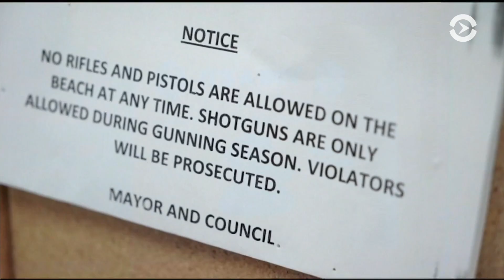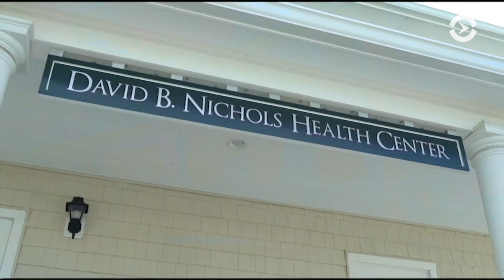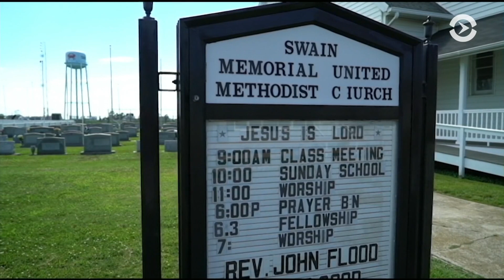Остров, который исчезает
Здесь живет 450 человек, нет машин, алкоголя и до сих пор не закрывают двери на ночь. Мечта каждого жителя острова Тэнжер - это стена вокруг береговой линии, которая бы защитила Тэнжер от эрозии. Ученые говорят, через 50 лет он может быть полностью покрыт водой